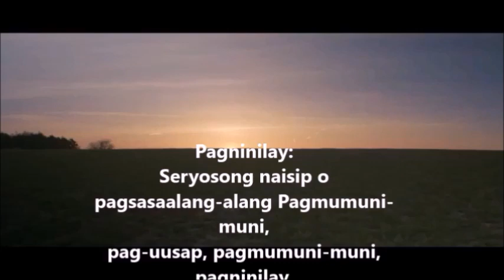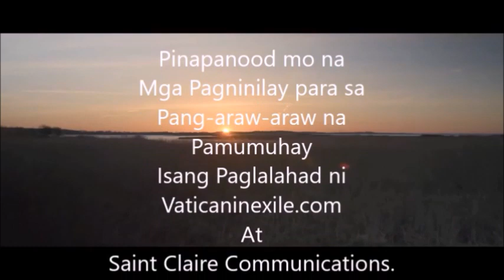Pope Michael II: Ep 32 Quinquagesima Sunday 2024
Quinquagesima Sunday marks the start of the 50 days before Easter, starting the Sunday before Ash Wednesday. Quinquagesima means “fiftieth” in Latin.